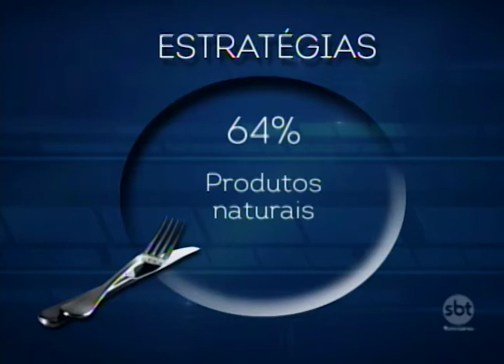Donos de restaurantes apostam em novos serviços para driblar crise